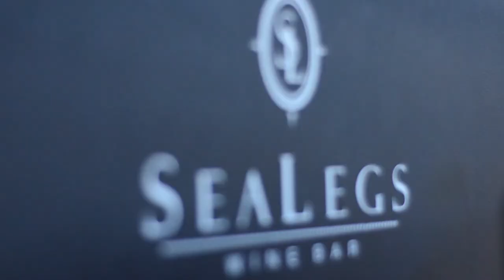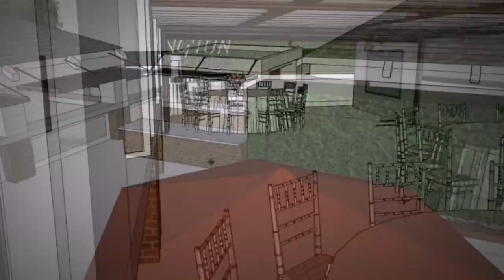PRJKT Announces Hunting State Beach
PRJKT Group is proud to announce the new concession
concepts for Huntington State Beach.